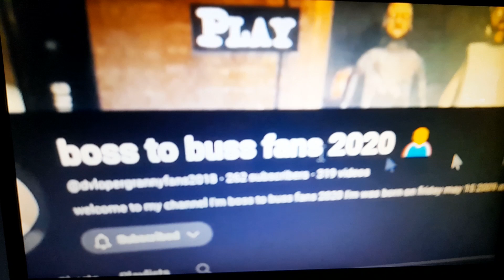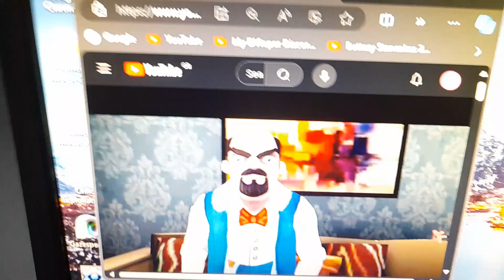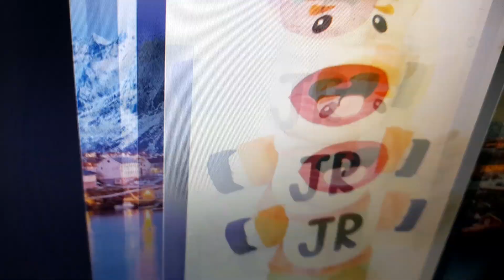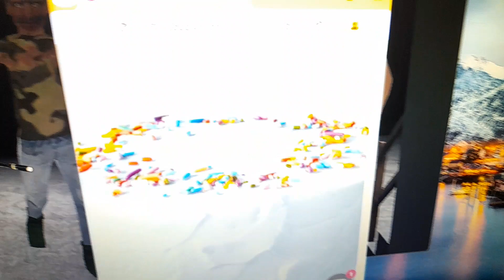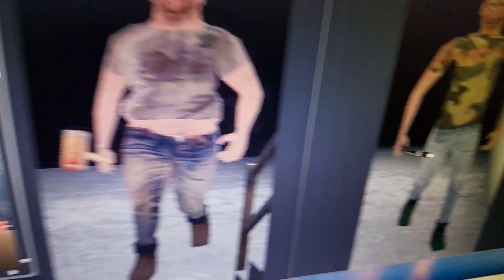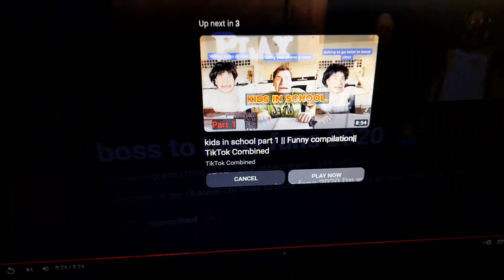bob and buck gets fired for the job and get grounded part 6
hey guys I promise you about this date so guess what part 7 is coming soon on june 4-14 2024 so let me know what job would you like the boys to work at shout out from @Shhhoud what job would you like @GrannyproGamer2018 @AgentAndrew2k8 @Birdychannelshorts-iu9pl